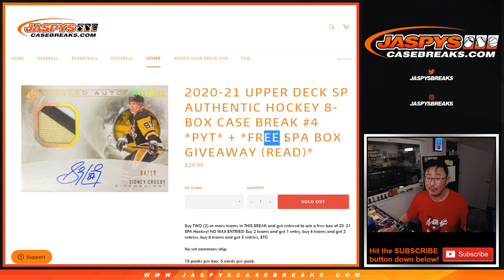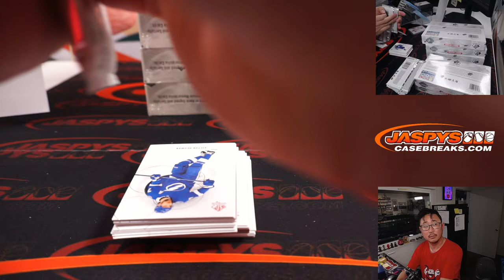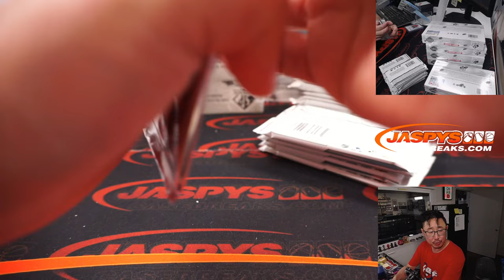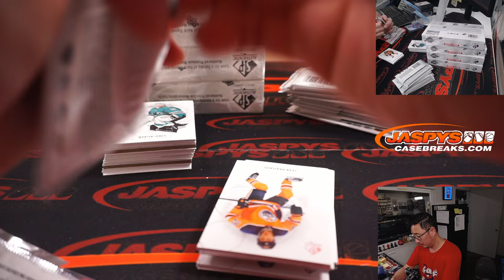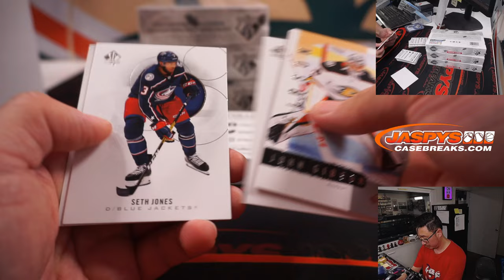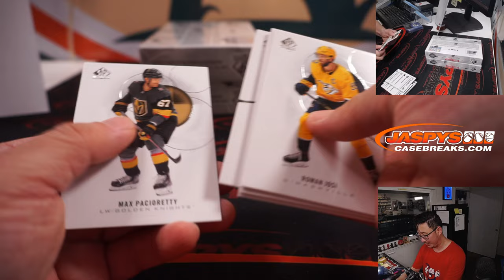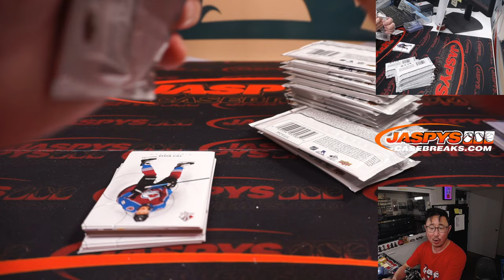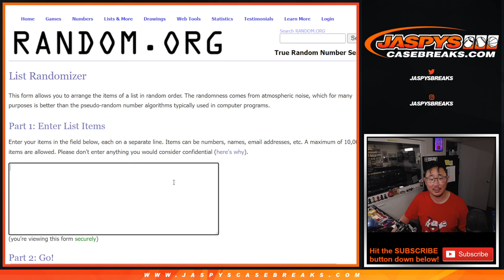THU. 6/30/22 - 2020-21 UPPER DECK SP AUTHENTIC HOCKEY 8-BOX CASE BREAK #4 *PYT*